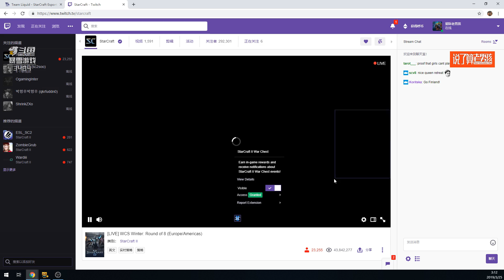3月25日WCS2019冬季赛8强(3)Time vs Puck